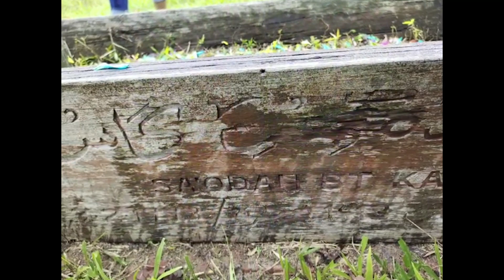KEEPSAKE 14 : GRAVEYARD CLEANING 2023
THANK YOU TO MY FAMILY BACK HOME IN MALAYSIA FOR DOING MUTUAL ASSISTANCE (GOTONG-ROYONG ) AMONG THEMSELVES BY CLEANING UP OUR FAMILY GRAVEYARDS. SOME OLD GRAVES AND GRAVED STONE HEADS ARE ALREADY WORN OUT DUE TO AGE AND MOISTURE. AND NEED TO BE REPLACED WITH NEW ONE.
THE COLLECTION OF FUNDS IS ONGOING AMONG OUR FAMILIES. ALL FUNDS WILL GO TO REPAIRING AND ORDERING NEW GRAVE STONES HEADS. I AND MY FAMILY COULDN'T BE THERE TO HELP SO WE SEND MONEY FOR THE FUNDS INSTEAD.
TO ALL OF MY FAMILY MEMBERS BACK HOME, MAY ALLAH BLESS ALL OF YOU WITH THE GREATNESS IN JANNAH, AAMINN.